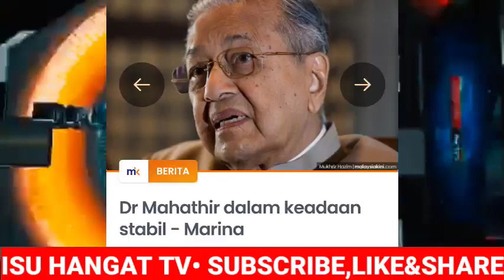DISAHKAN SENDIRI OLEH MARINA ANAK KANDUNG MAHATHIR